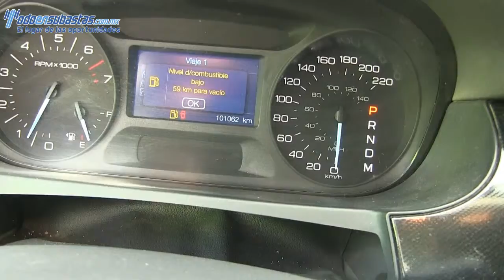Ford / Edge / 2012 /A54362